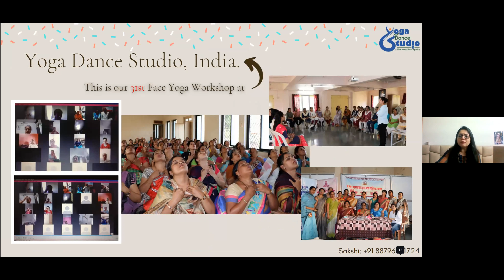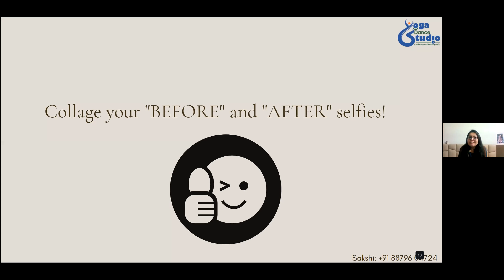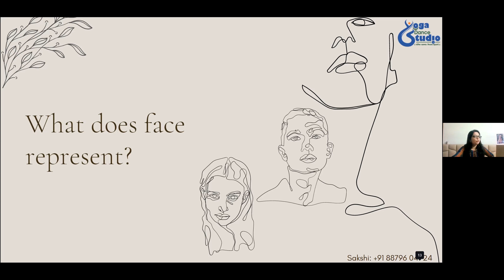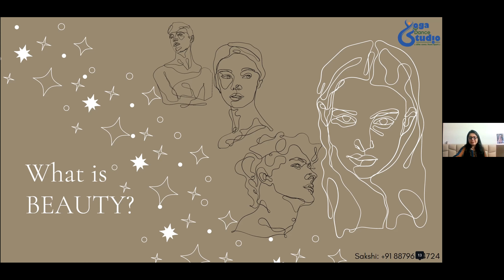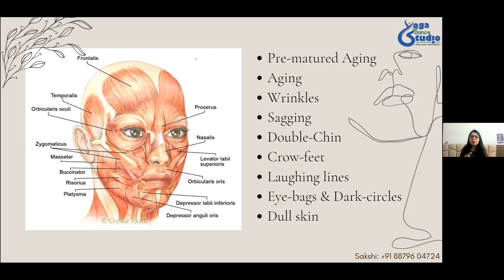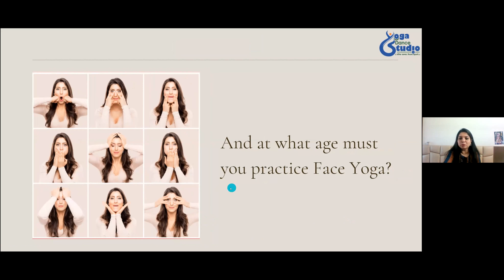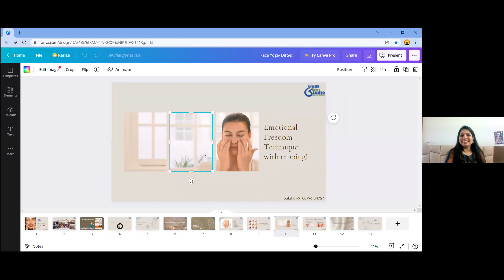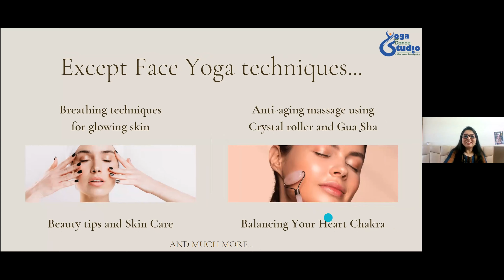Face Yoga दिल से : By Shilpa Degaonkar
हर कोई सुंदर दिखना चाहता है। बिना ब्यूटी पार्लर गए हम अपनी सुन्दरता को कैसे लंबे समय तक कायम रख सकते हैं  ? कैसे हमारे चेहरे का  निखार हमेशा बना रह सकता है ??
  जान ने के लिए विशेषज्ञ *शिल्पा जी* द्वारा इस वीडियो में बताई गई  अति सरल और शानदार टिप्स  का प्रयोग करें।